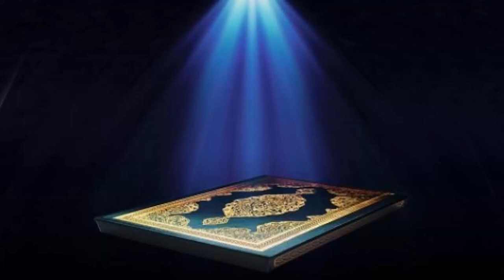34 سورة سبأ | عبدالرحمن السديس